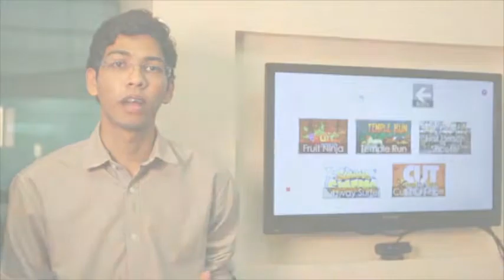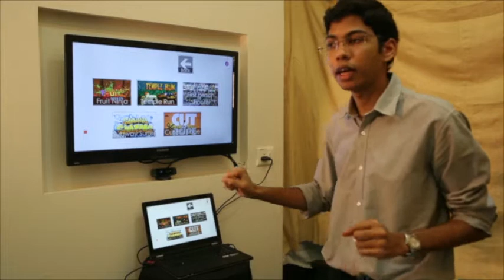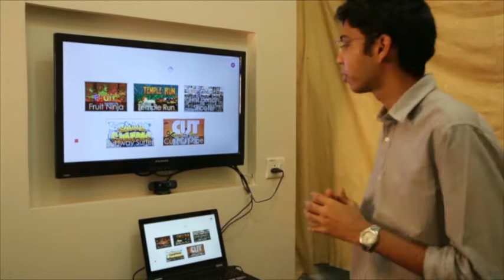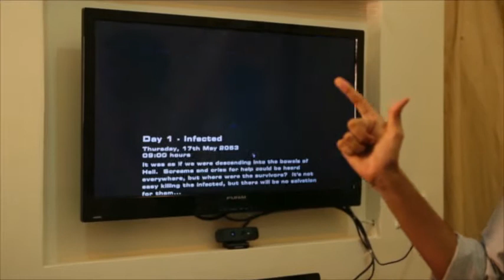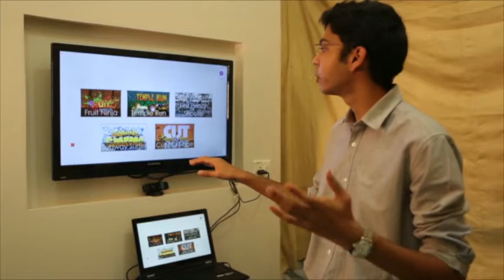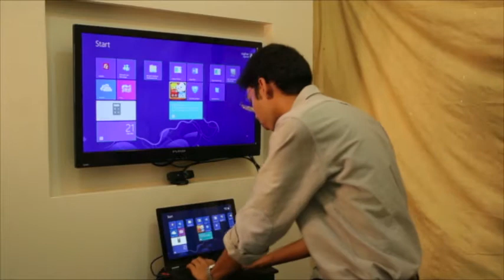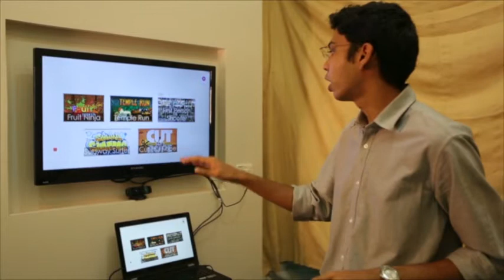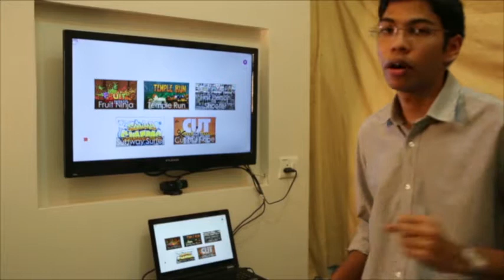Fluid Motion Gaming Application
The Fluid Motion Gaming Application allows you to play popular games such as Fruit Ninja, Razor Salvation, Temple Run, Cut the Rope and Subway surfer by just using your hand gestures.